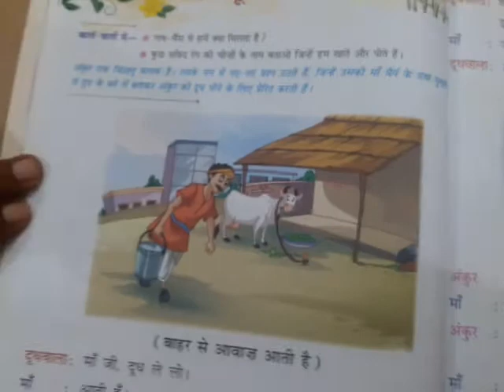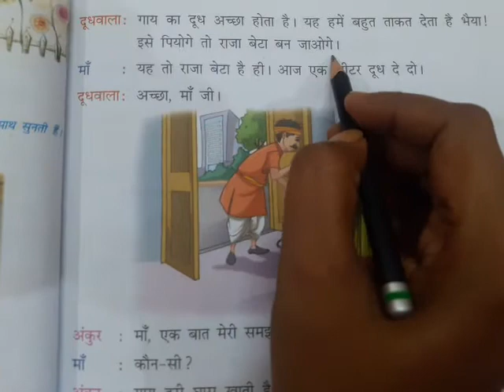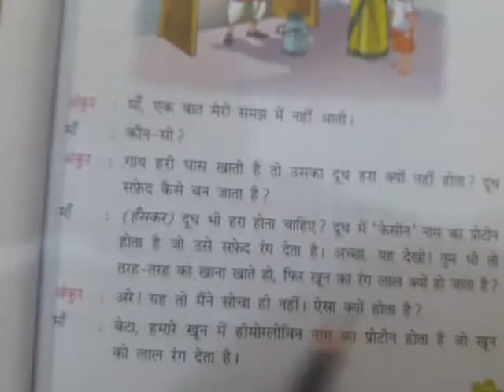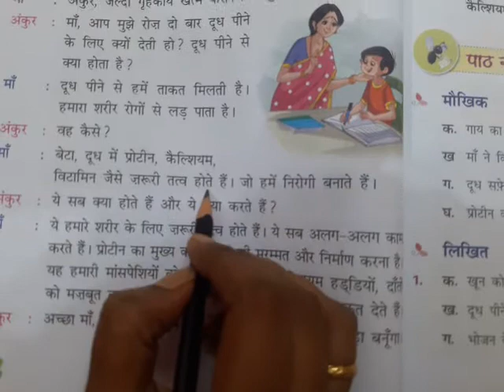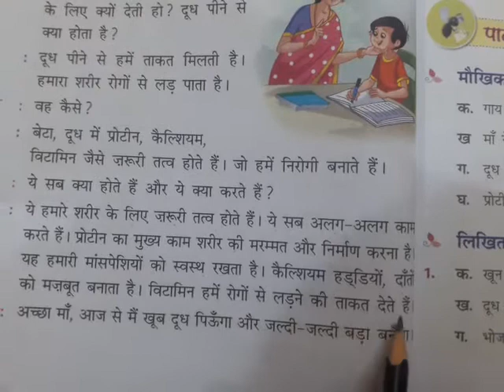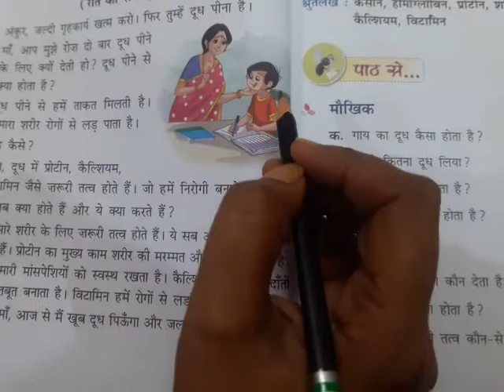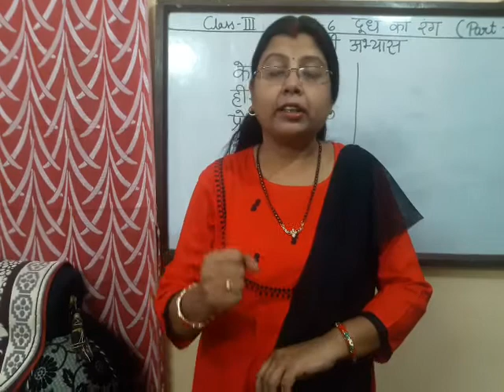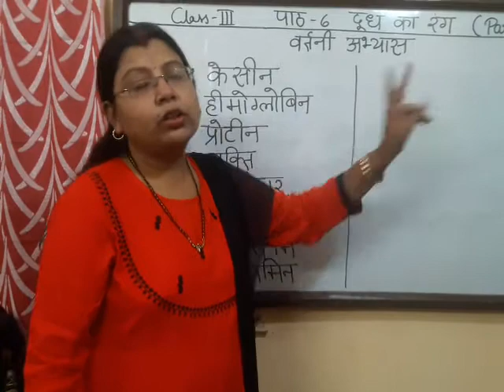Std.3 Hindi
Chapter 6 Dudh ka rang (part 1)